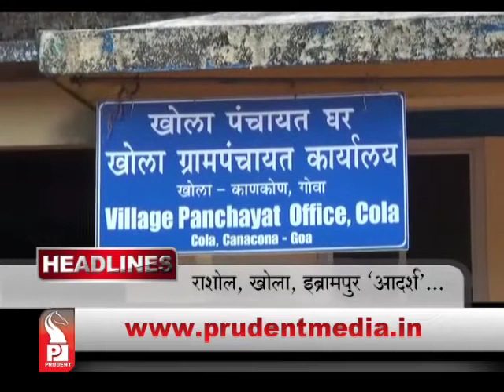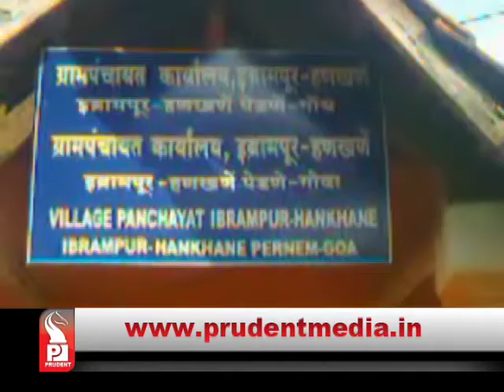Prudent Media Konkani Update News 24 Nov 14 Part 1